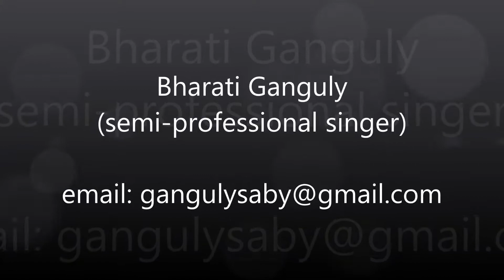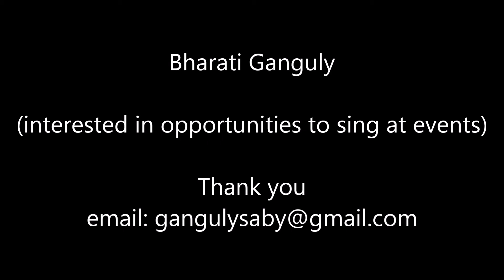Rim-Jhim-Kare-Saawan -- amateur rendition by Bharati Ganguly-Sharma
'Rim-Jhim-Kare-Saawan...' from the Hindi movie 'Manzil'... originally sung by Lata Mangeshkar... My humble amateur attempt at singing the famous number. I am no professional singer... so don't have high expectations... but do subscribe to my channel... I will be motivated to improve my singing... and perhaps sing at events...